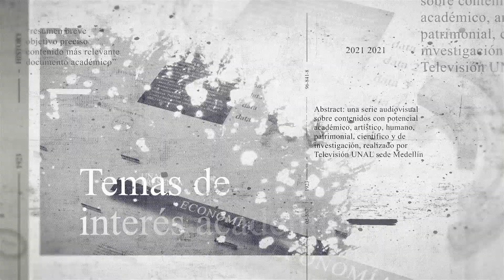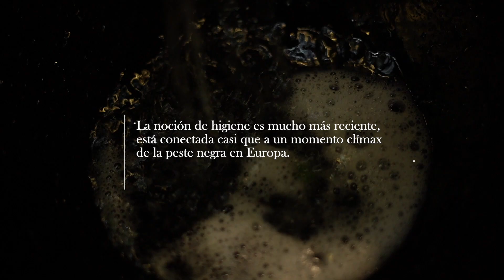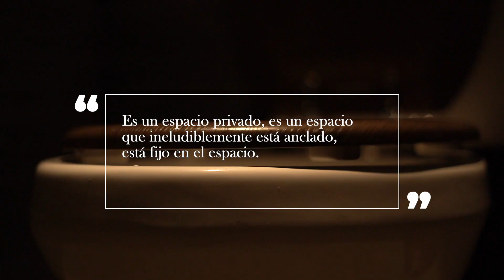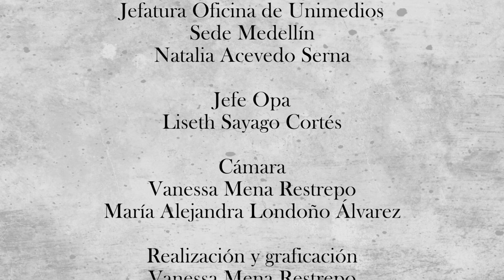Los baños en la historia